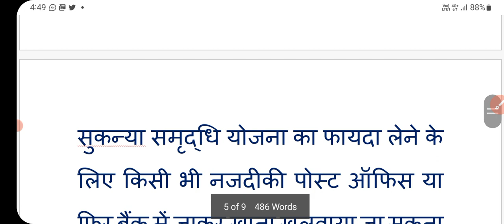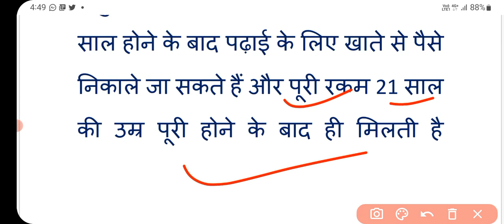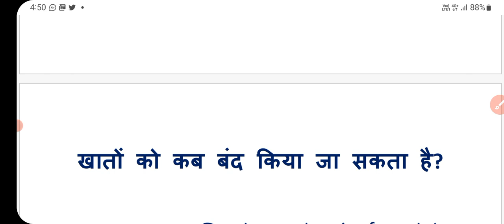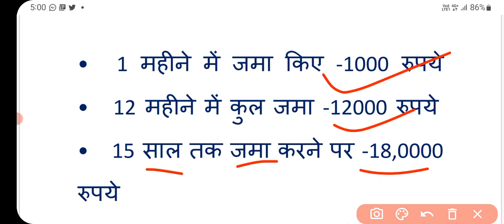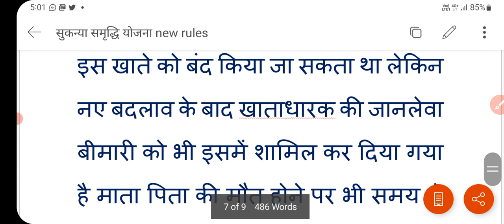सुकन्या समृद्धि योजना में बड़ा बदलाव | Sukanya samriddhi Yojana new rules | investment scheme